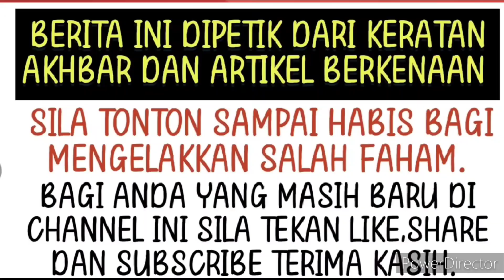Allahuakbar tak sangka ini yang berlaku kepada Lan Pet Pet patutlah lama tak muncul 😱